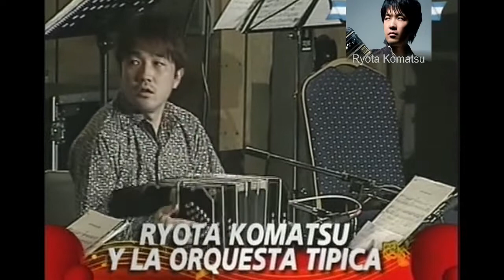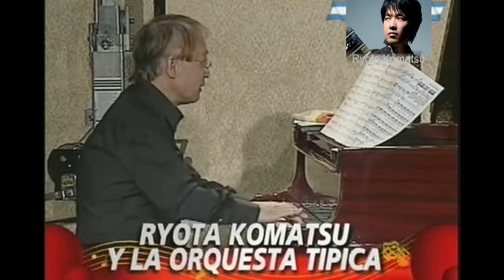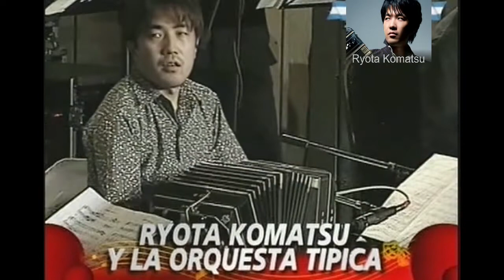Ryota Komatsu, Tango en vivo en Argentina 2003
Ryota Komatsu bandoneonista. Nació en Japón. Ama a Piazzolla y a Goyeneche, pero sobre todo a Alfredo Gobbi, el músico que más influyó en su carrera y otros grandes del género; Marino, Troilo, De Caro, Pugliese y Di Sarli. Komatsu, cuya obra es conocida especialmente en Corea, Tailandia, Alemania y Hong Kong, llegó a Argentina en 2003 para presentarse en Abasto Plaza Hotel y en La Trastienda con la Orquesta El Arranque y Raúl Lavié como invitado de lujo. Lanzado como solista en 1999, el virtuoso bandoneonista japonés lidera una orquesta típica única en su género en todo Asia, que reúne a una oncena de instrumentistas de primer nivel. En Japón, así como en Alemania, Finlandia y Francia, por ejemplo, el tango viene causando furor desde hace tiempo.